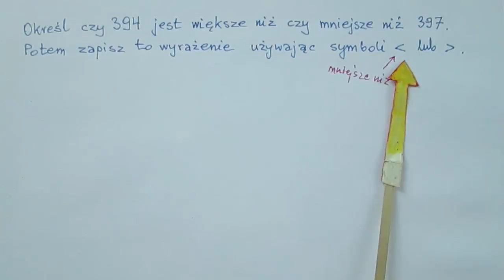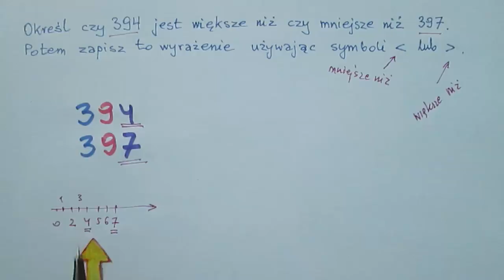Porównywanie liczb całkowitych